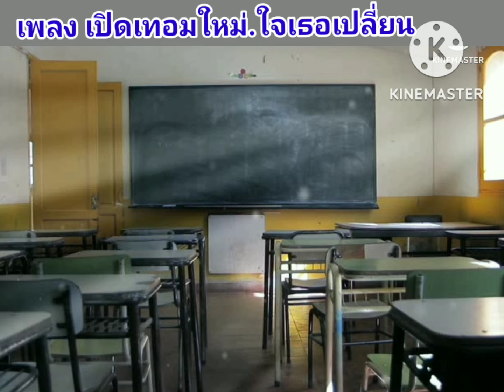Short.เพลง เปิดเทอมใหม่.ใจเธอเปลี่ยน..เกตุ พัชชฎา..ช่องยูทูป AMULET plus SONG